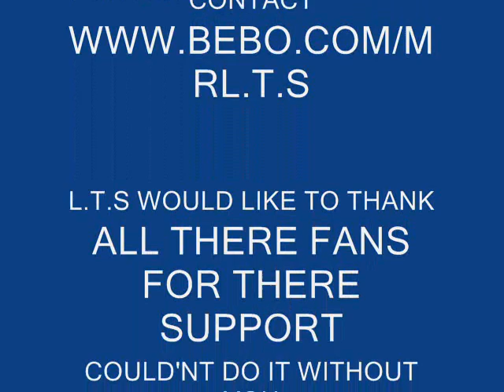L T S - LESS THAN SOBER - CALL ME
L.T.S.  - LESS THAN SOBER.SCOTLAND's  BEST UP AND COMING BAND.BATTLE OF THE BANDS, LIVE & UNSIGNED.